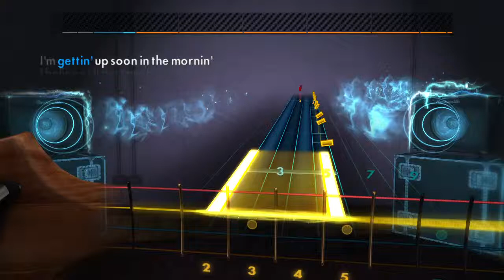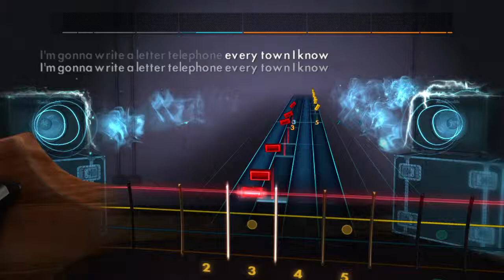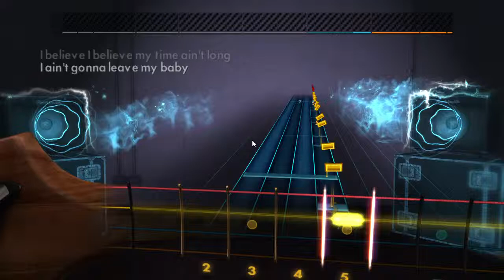Elmore James Dust My Broom Rocksmith Bass Cover Steam Capture Video Stingray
Used the Ernie Ball Music Man Stingray on this one. Not sure where this song came from. I got them from so many sources and I can never remember which songs came with the game. Not seeing it over at CustomsForge.net at the moment.